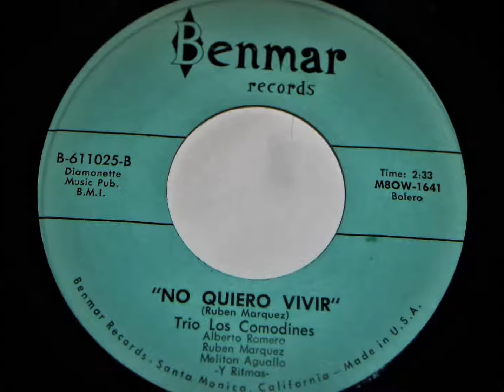No Quiero Vivir - Trio Los Comodines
Trio Los Comodines is:
Alberto Romero
Ruben Marquez
Meliton Aguallo